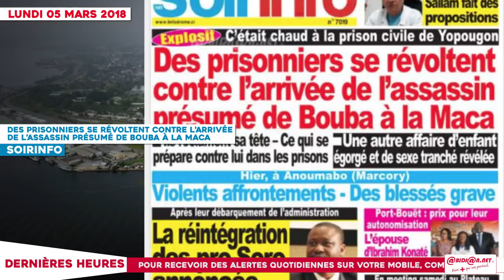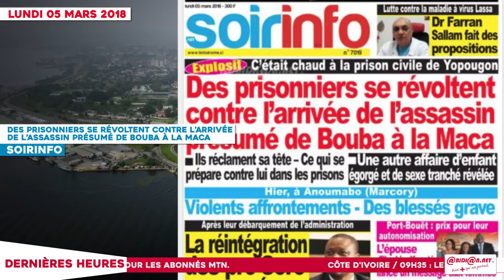Le Titrologue du 05 Mars 2018 : Des prisonniers se révoltent contre l’assassin de Bouba